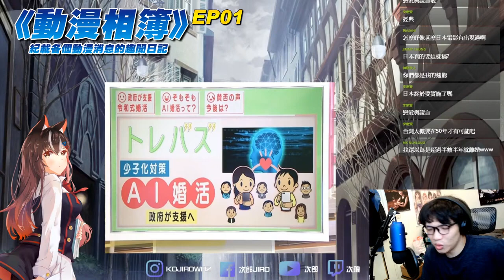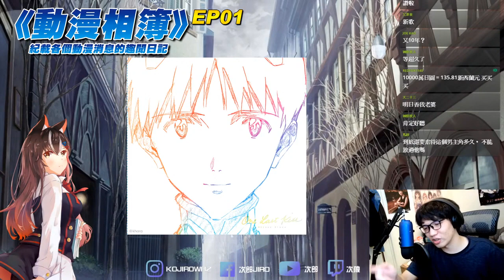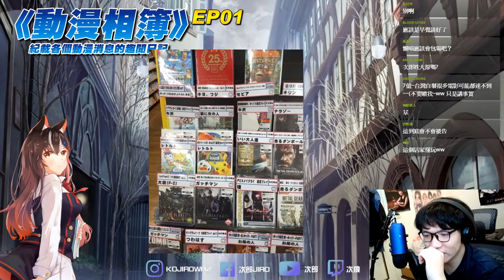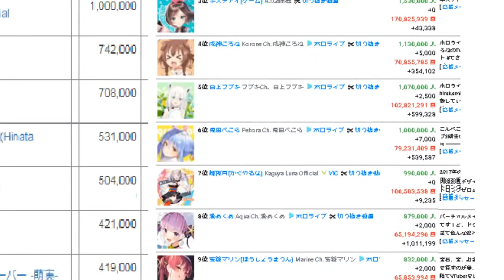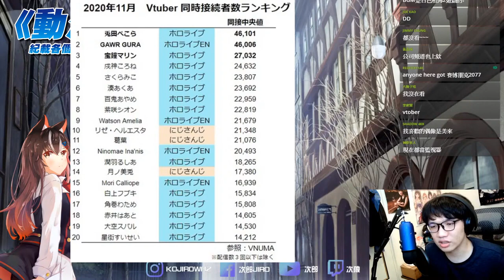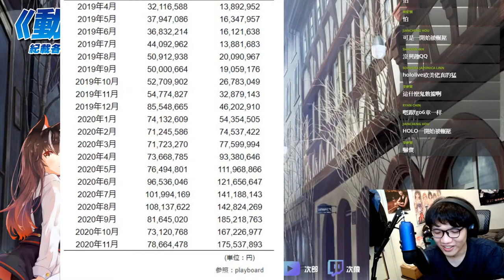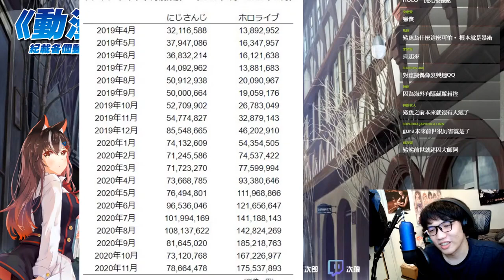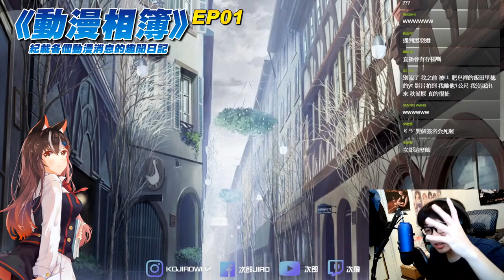【次郎】《動漫相簿》EP01｜刀劍超屌的萬圓1比1玩具?!｜紫羅蘭票房破20億｜FGO卡美洛劇場版票房奇差無比｜2020年 11月下旬至12月上旬